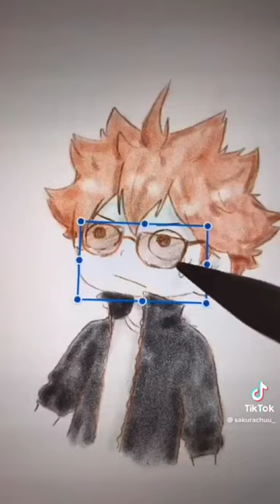tall men 😂lev oikawa ushijima anime haikyuu hinata {©® owner}